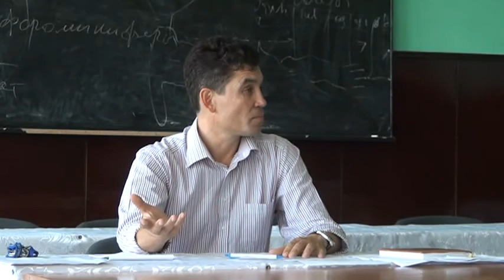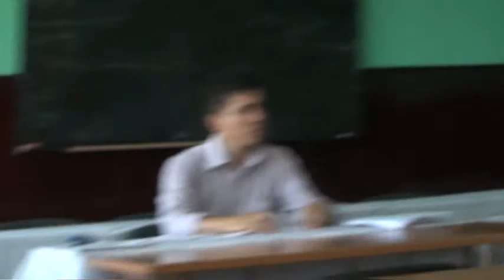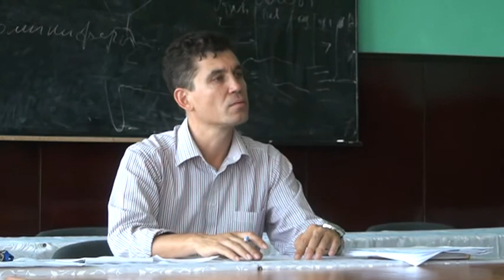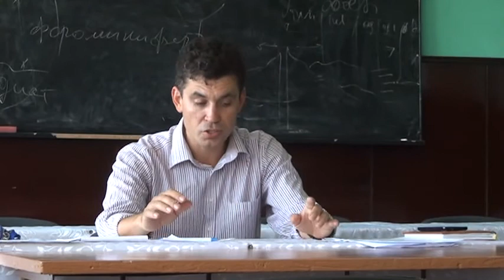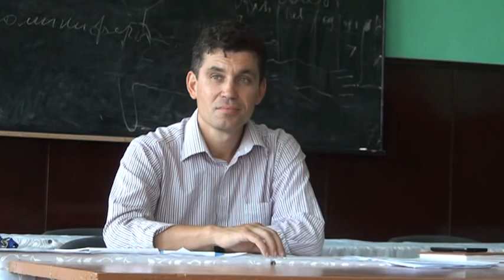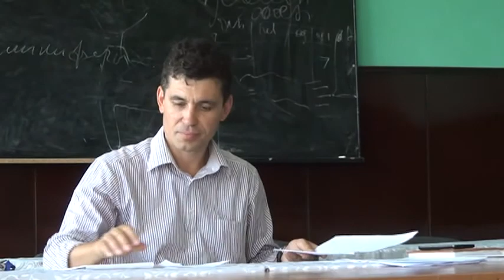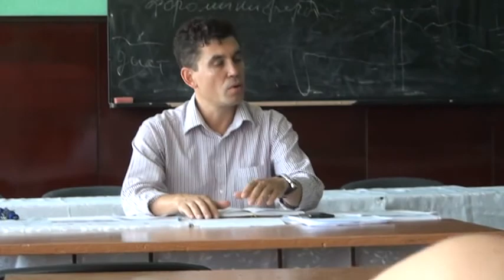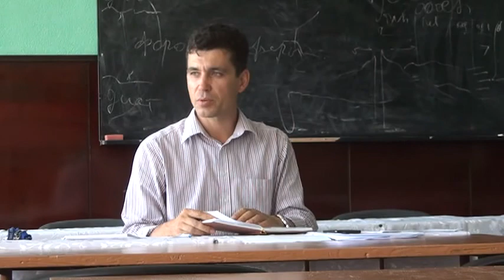Curaj.TV - Ultima ședință de Consiliu al Facultății de Istorie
Ultima ședință a Consiliului Facultății de Istorie de la Universitatea "Ion Creangă" din Chișinău

iunie 2013, Chișinău